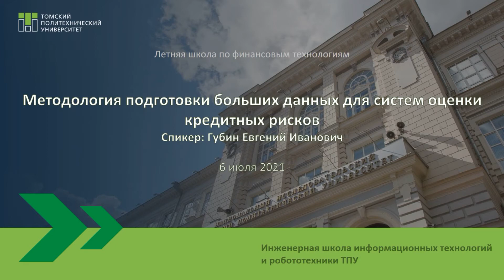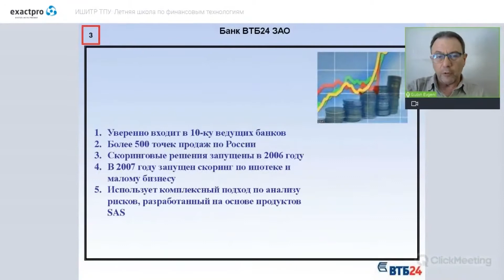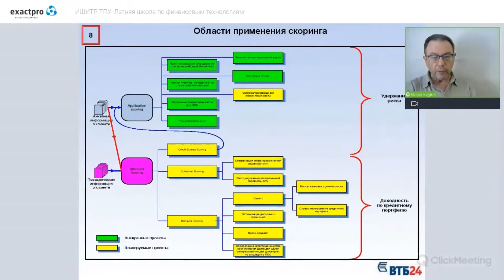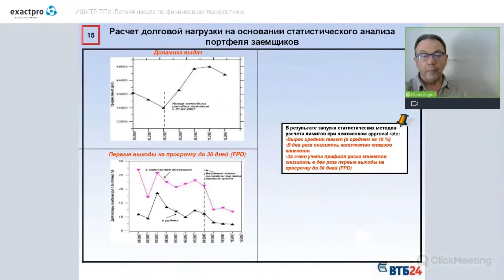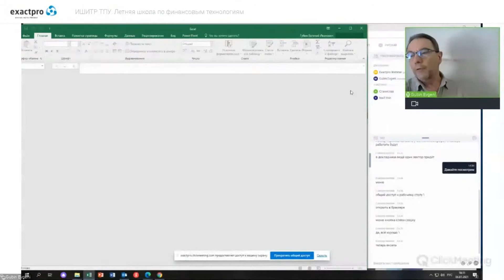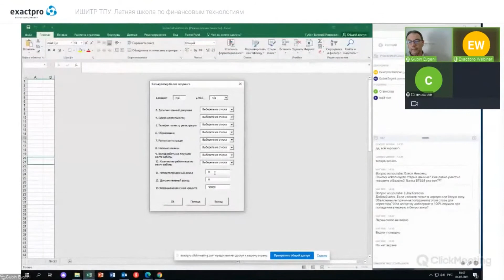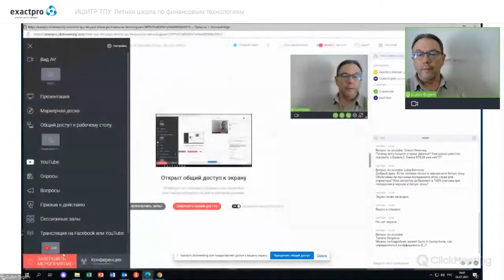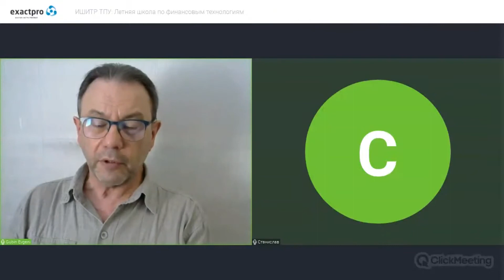Методология подготовки больших данных для систем оценки кредитных рисков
Спикер: Губин Евгений Иванович, кандидат физико-математических наук, доцент Отделения информационных технологий ИШИТР ТПУ, руководитель магистерской программы Big Data Solutions ИШИТР ТПУ